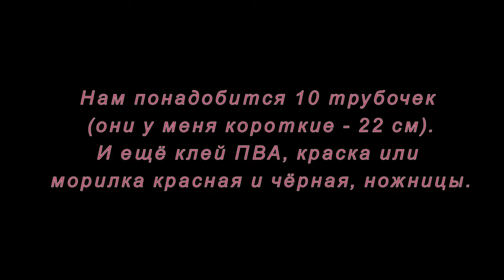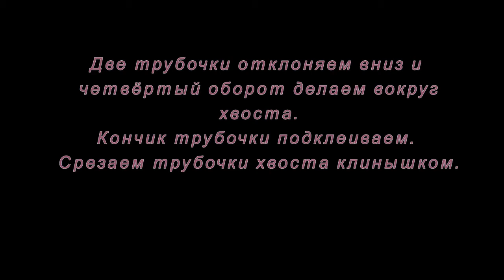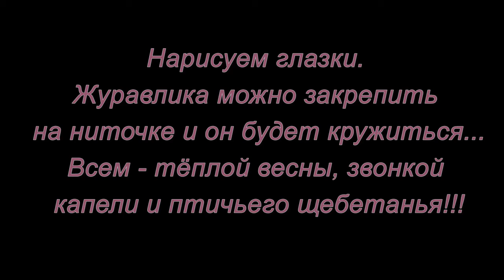Плетение из бумажной лозы. Журавлик. Мастер-класс.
Как сделать журавлика из бумажной лозы смотрите в этом мастер-классе. Все очень легко и просто.